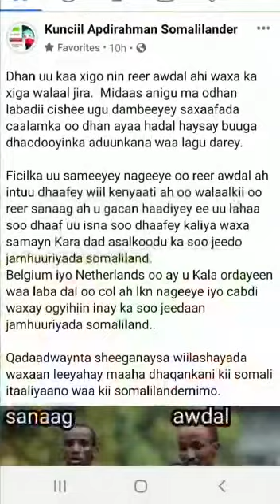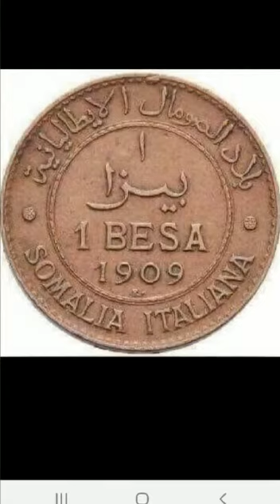Guusha reer Somaliland:Abdi Negeeye lambar 2 olympics 42km japan SOMALILAND,Maxamed Axmed Viva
SHanta dawladood ee ay somalidu ka koobantahay waxaa la ogaadey dadka ugu dhiiran ee adkaysiga badan ama xoogga badan xagga jimsiga binu aadamka inay yihiin dadka ku nool somaliland ,u fiirso dalka somaliland la dhoho dadkiisu kama badna afarta wadan ee kale ee somalidu leedahay ,balse dalka somaliland wuxuu kaga badanyahay dalalka somalida kale xagga SPORTIGA oo ay yagoo 5milyan lagu qiyaaso boqolaal milyan oo afrikaan iyo aduunyadii kaleba u quus gooyeen ,sidaasna loogu aqoonsaday dadka aduunka ugu jiinisan xagga adkaysiga jidhka binu aadamka .
1-abdi negeeye lambar 2 olympics 42km japan borama SOMALILAND ,Holand
2-maxamed axmed lambar 2 olympics 5000m japan Ceel-afweyn SOMALILAND ,Canada
3-Bashir Abdi lambar 3 olympics Japan ,42 km BURCO SOMALILAND, Biljam
4-MO Farah Rikoodhka aduunka Gabiley somaliland ,UK
5-Jamac karaaciin, orodyahan iyo tababare aduunka ah CAYNABO Somaliland ,.america
Cabdi Bille Cabdi ,1500m Laascaanood Somaliland
6-Mohamed Saleebaan ,5000m burco  Soamliland ,Qadar
7-Mohamed mukhtaar